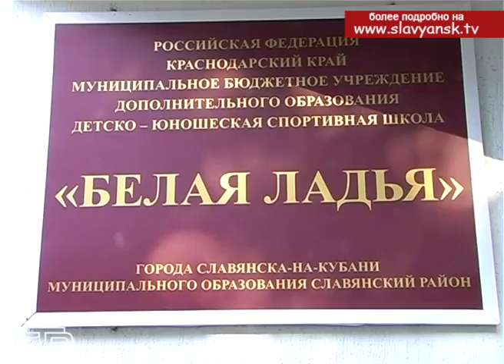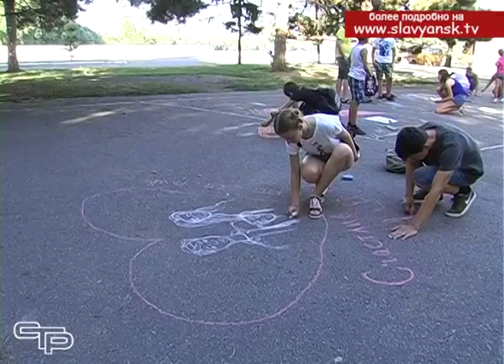Юные спортсмены соревновались в дарце, шахматах и шашках